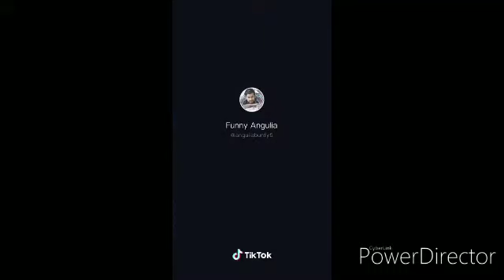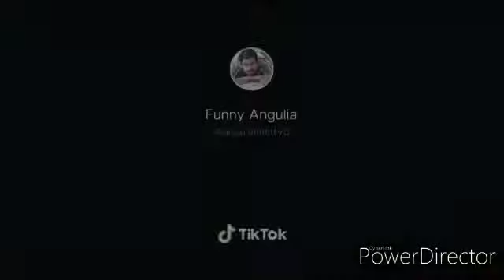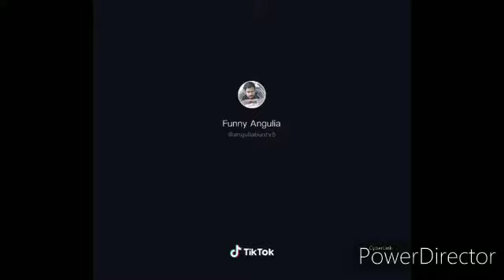new Funny Anugulia|| ଫନି ଅନୁଗୁଳିଆ କମେଡି bunty Bhai||full comedi